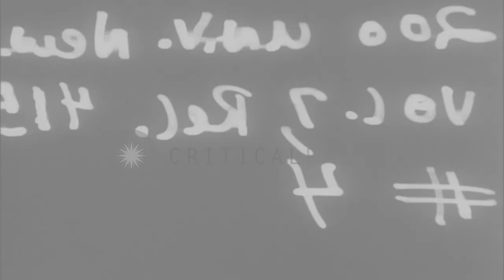Two night trains collide on the Georgia railroad in Dearing HD Stock Footage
Two night trains collide on the Georgia railroad in Dearing

Two night trains collide on the Georgia railroad. Cranes try to lift the train engine and the carts. Rescue workers try to clear the railroad. Two engineers and one fireman die in the accident. Location: Dearing Georgia. Date: December 16, 1935.

57,000+ broadcast-quality historic clips for immediate download.